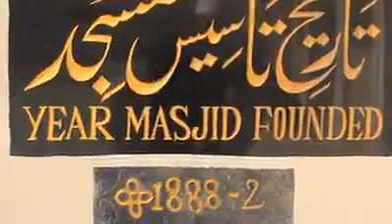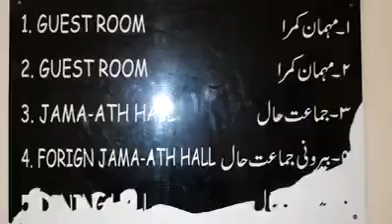Masjid e khaderpet